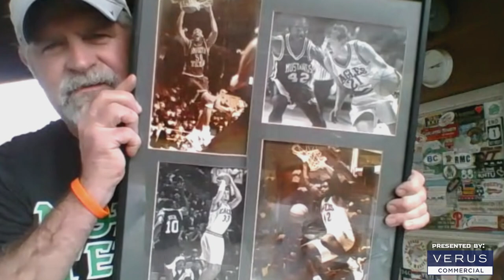Mean Green Productions Presents: At Home with Hank - 2018 CBI Finals with DJ Draper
In the third edition of At Home with Hank presented by Verus Commercial, join us as Hank Dickenson and DJ Draper rewatch the 2018 CBI Finals Game 3 where the Mean Green defeated San Fransisco 88-77 to claim the CBI Championship.

MeanGreenSports.com